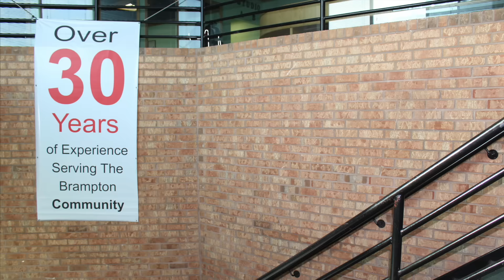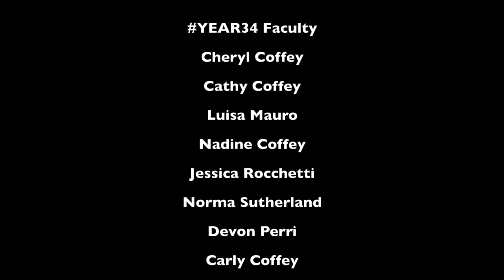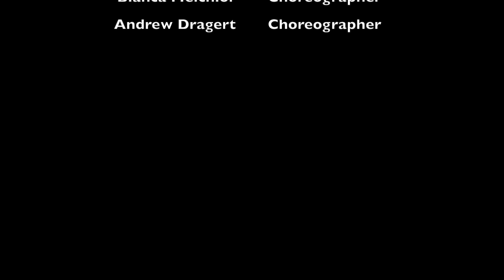Coffey's Danc'n Place Year34 Season Opener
Coffey's Danc'n Place, est. 1982. Welcome to Year34 with 2014's Overall Top Studio offering the best in Ballet, Jazz, Tap, Acro, Hip Hop, and Contemporary.